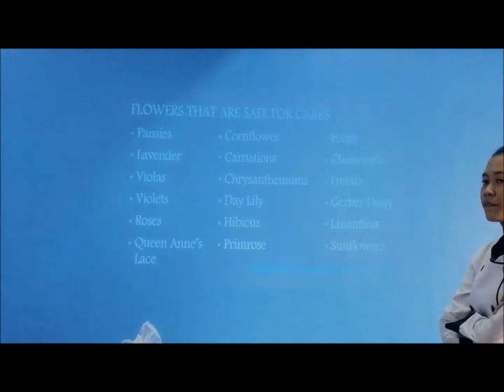How to decorate a cake using fresh fruits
This a skill demonstration during the tLE Division Technolympics 2019 at Don Alejandro Roces Sr. Science and Technology High School on October 30.